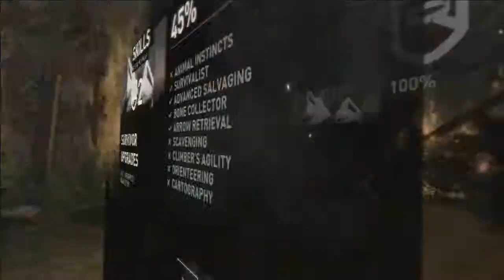Tomb Raider Ep22 I gots my Boom Stick